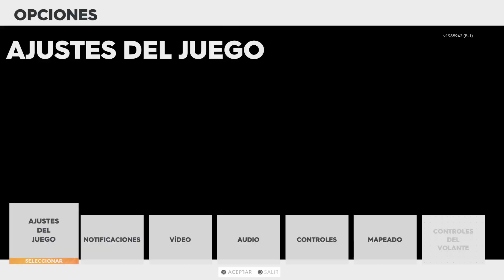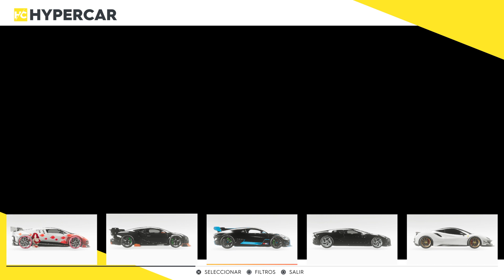The Crew® 2_20220814141512g